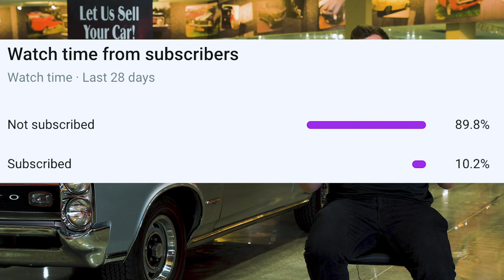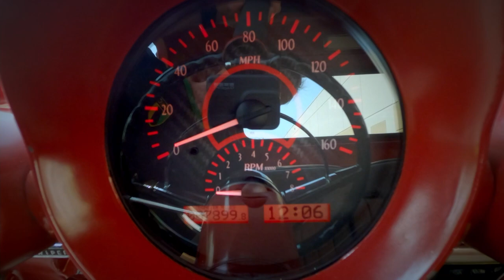1959 Chevrolet Apache Pickup Truck Gateway Classic Cars St. Louis #8827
Gateway Classic Cars St. Louis is proud to have for sale this 1959 Chevrolet Apache Pickup. This patina pickup is one hell of a good cruiser. It has all the right parts and certainly looks the part. The 59 cab and bed are sitting on a 1974 C10 chassis which makes it handle quite a bit better than your average 59. Powering the vehicle is a newer GM 5.3L V8 mated to a 4l60e transmission. With the updated chassis and drivetrain this truck has no problem cruising long distances or being used as a daily driver. As we move inside this truck you will find that most of interior is new and well put together. You will also find a custom leather bench seat that looks amazing and a 59 Impala dashboard that is backed with a set of Dakota Digital gauges. Adding to the comfort features we have cold AC, hot heat, power steering, and power brakes. This dependable pickup needs nothing and is ready for a new owner to experience the fun it comes with. Give us a call today to learn more about this sweet ride.

This 1959 Chevrolet Apache Pickup can be seen in great detail including 100+ HD Pictures and an HD video at gatewayclassiccars.com. For additional information please call our knowledgeable staff at (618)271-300 or email us at . If you would like to visit our St Louis showroom, we are located at 1237 Central Park Drive, O’fallon Illinois 62269.

Music: "Come With Us" by Nat Keefe and Hot Buttered Rum